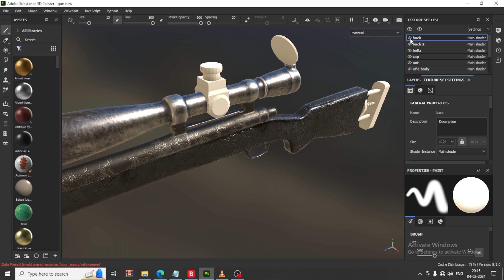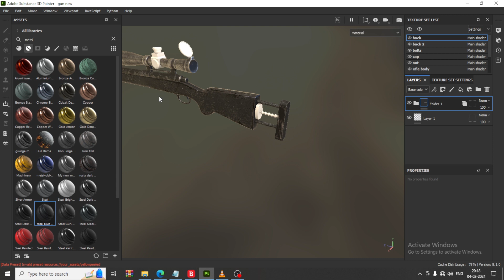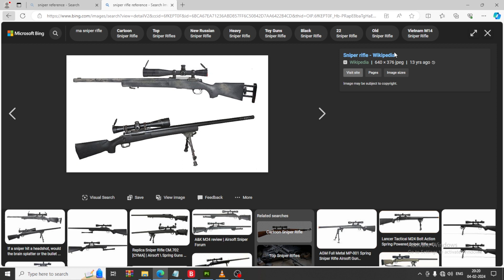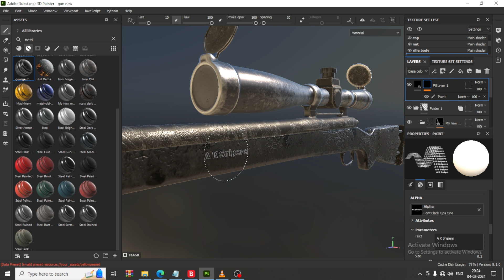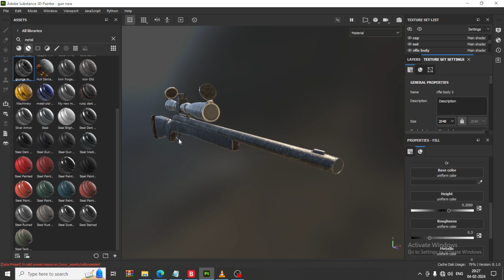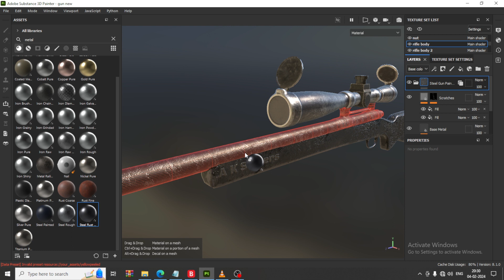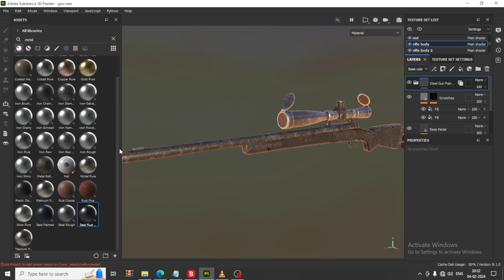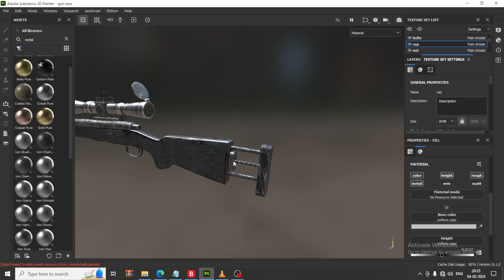Mastering the Art of Texturing a Sniper Rifle : In Maya & 3D Substance Painter" ( Part 4)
In this Tutorial we will be Learning Texturing a sniper rifle using Substance painter. Substance Painter involves a combination of 3D modeling, UV mapping, and texture painting. Here's a basic guide to get you started

Texturing using Substance Painter.